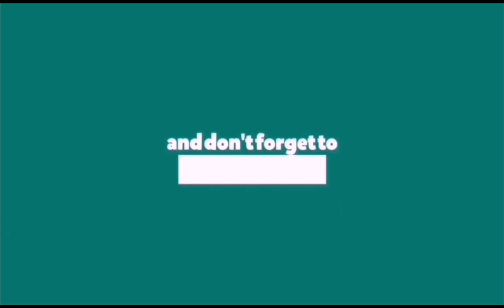NGAU WU STREAM & RESERVOIR Adventure |Joyie Vlogs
Sharing you some goodvibes that can make you SMILE😊